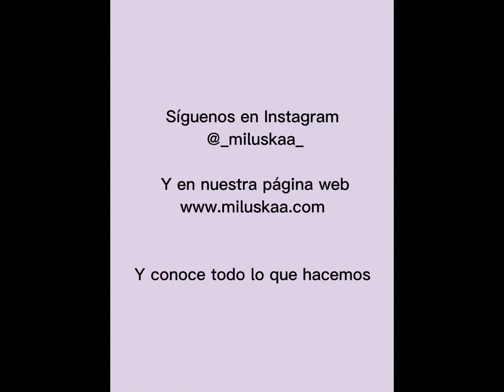Vestido Selva: 6 formas de uso y 1 más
Un vestido para resaltar todo lo divino que hay en ti